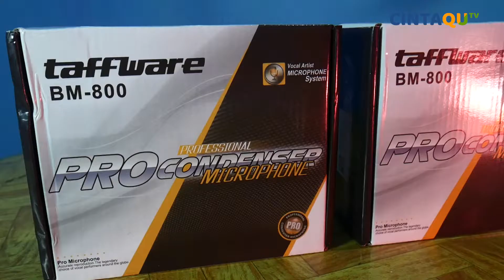Donasi Sarana Dakwah CintaQu TV - Al Ummahat Peduli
Like, Koment, dan Share kepada teman-teman lain untuk menyebarkan kebaikan dan pahala untuk kita semua. Brokallahufiikum